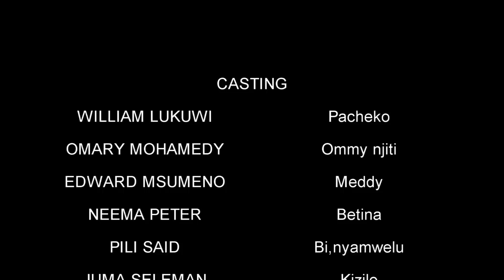Wivu ni Mapenzi Part 2 - Kidogo ze Zero, Pili Said (Official Bongo Movie)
Wivu ni Mapenzi Part 2 -  Kidogo ze Zero, Pili Said (Official Bongo Movie) Kitambi Movies

CAST: William Lukuwi, Omary Mohamedy, Edward Msumeno, Neema Peter, Pili Said

STORY: Kidogo ze Zero
EDITOR: Kidogo ze Zero
PRODUCER: Kidogo ze Zero
DIRECTOR: Kidogo ze Zero

Bongo Movies, Tanzania Movies, African Movies, Movie, Comedy, Bongo Comedy, comedy, film